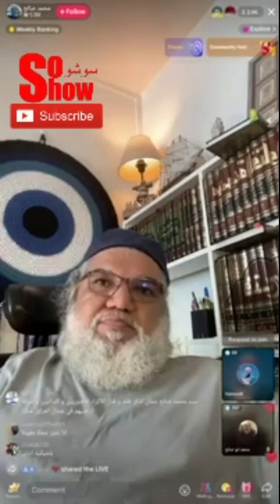مسلمة أردنية - أم سارة - تهتدي على يدي محمد صالح